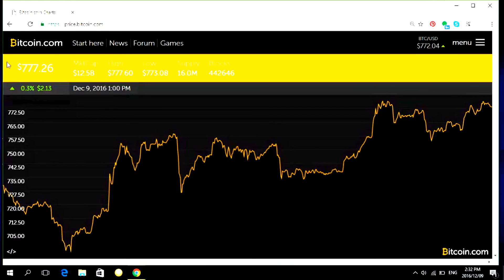Bitcoin Price Watch 9 December 2016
Bitcoin price this week has tested the $780 levels and could possibly push past the $800 marks soon.

Gold market values are dropping, the USA stocks and the dollar is moving on up touted as the Trump Effect.  Are the high cash levels we have seen moving back into stocks or are they moving into Bitcoin?

What is the latest on the Indian demonetization and bitcoin adoption?

Will the Italian Prime Minister go through with his resignation?  What does this mean for the EU?

We continually see Bitcoin prices sold at a premium in certain countries.  A perfect example of diminished supply and increased demand which sends the price upwards!

What is your prediction for the price next Friday?   No winners this week so the prize will be set at 0,2 bitcoin for the person who predicts the Bitcoin price for next week.  Closes next Thursday.

like us and share our posts... let us all educate as many people as we possible can on the new digital economy!